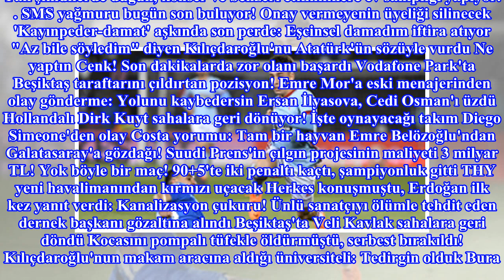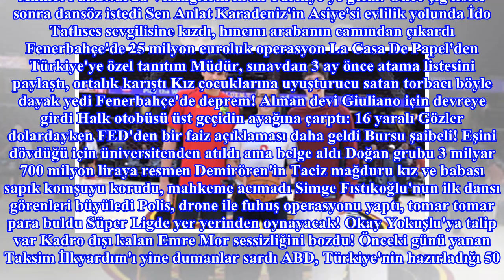Boğaz'da Geminin Çarptığı Yalının Dizi ve Filmlere Ev Sahipliği Yaptığı Ortaya Çıktı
Haberler » Güncel » Haber İstanbul, Ferzan Özpetek, Magazin, Güncel İstanbul Boğazı'nda geminin çarptığı yalının Hekimbaşı Salih Efendi Yalısı olduğu ortaya çıktı. Geminin çarptığı yalı paramparça olurken yalının 'Binbir Gece' dizisine ev sahipliği y...